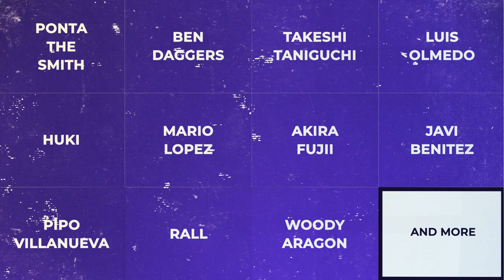The Impossible Co. Trailer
The Impossible Co. is a bridge between East and West, featuring the finest talents from Japan, Europe and beyond to bring you the highest quality, exclusive content the magic world has to offer.